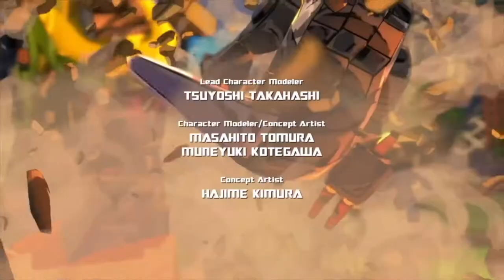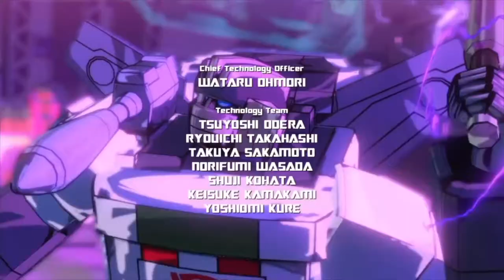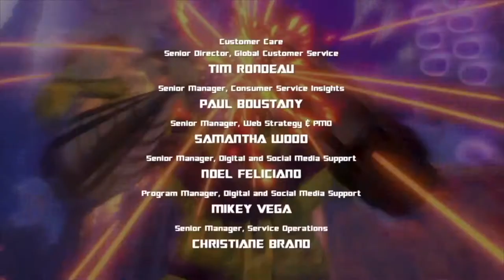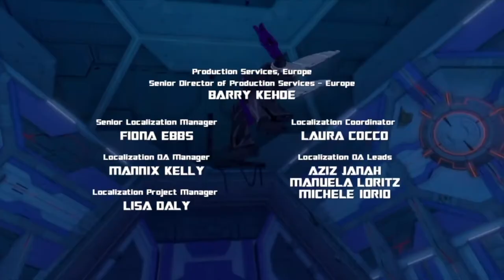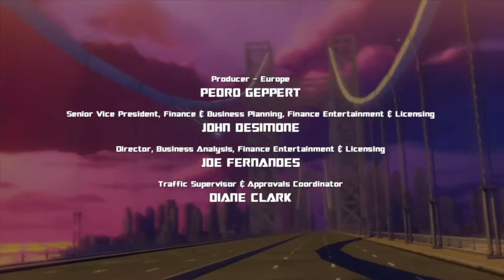Transformers: Devastation | #19 | Kampf gegen Shockwave 🤖 Deutsch / German PS4 Gameplay [ENDE]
Heute in Let´s Play Transformers: Devastation: Wir kloppen uns durch Megatrons reihen, denn dies ist die letzte Folge, und am Ende liefern wir uns noch ein Mega Battle mit MEGATRON!!! Das alles und noch viel mehr in meinem Transformers Devastation Gameplay.

«TTRANSFORMERS DEVASTATION»
PLATINUM GAMES, ACTIVISION
Hack ´n´ Slay, 2015

Über das Game:

In Transformers: Devastation, müssen wir als Transformers die bösen Deceptiocons aufhalten, damit diese nicht mithilfe des Sparks die Welt übernehmen. Dabei können wir uns mit Riesigen Robotern in Fahrzeuge verwandeln, mit Waffen ballern oder mit Schwertern schnetzeln.

MEINE LIVESTREAMS

RECHTLICHES